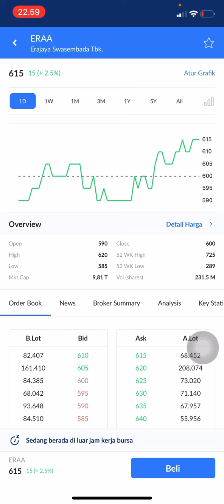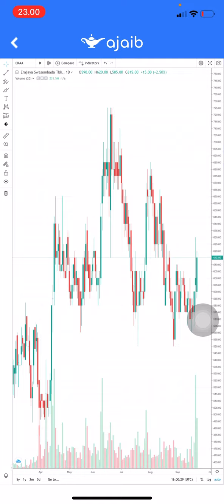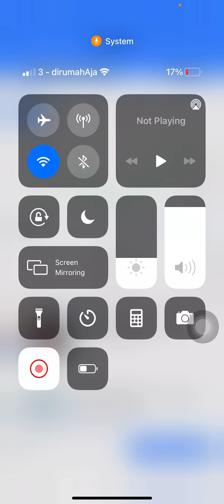ANALISA SAHAM ERAA | ERAA ERAJAYA SWASEMBADA | TREND SAHAM ERAA | SAHAM ERAA NAIK